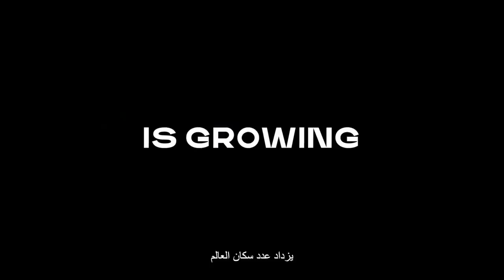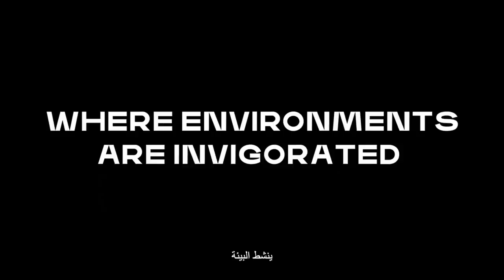ADSW Summit: The Future of Food - New Tastes, New Priorities, New Technologies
Panel session: H.R.H Prince Khaled bin Alwaleed bin Talal Al Saud, Founder & Chief Executive Officer, KBW Ventures, , Max Rye, Chief Strategist, TurtleTree Labs, Gabrielle "Ellie" Rubenstein, Co-Founder & Chief Executive Officer, Manna Tree, Chief Executive Officer & Co-Founder, Aerofarms.

Moderator: Alzbeta Klein, Director General, International Fertilizer Association,

Brief: The COVID-19 pandemic is causing strain for local, regional and global food security systems and, at the same time accelerating the change in consumer preferences towards healthier and sustainably produced food. On this backdrop, assessing the potential of new food production technology to alleviate global hunger and meet changing consumer demand is more important than ever.